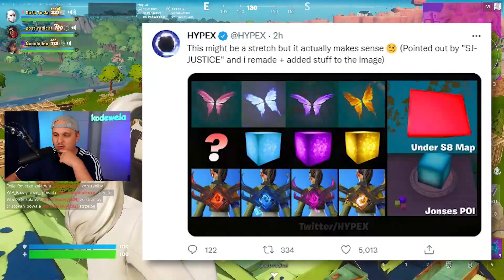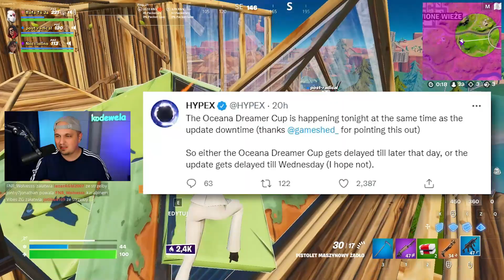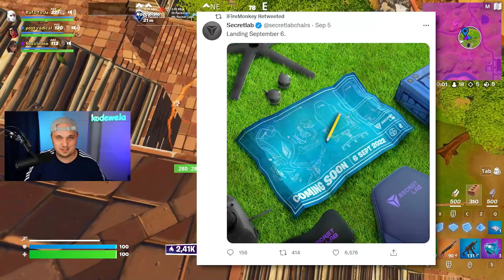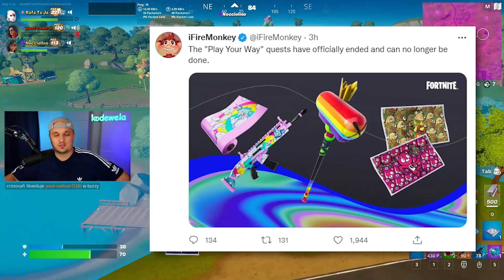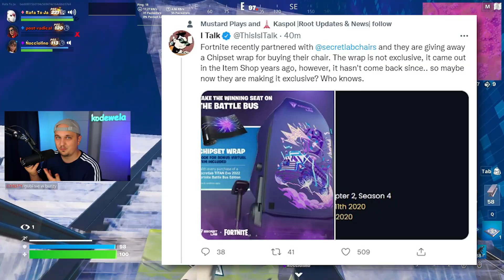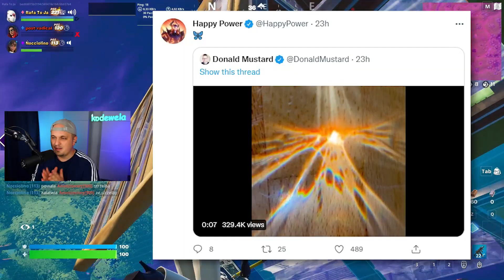ZNALAZŁEM NOWE SEKRETNE KULE PUNKTU ZEROWEGO! LOKACJA SIÓDEMKI ODKRYTA w Fortnite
🔹Moje Kreatywne Mapy🔹
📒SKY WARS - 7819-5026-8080